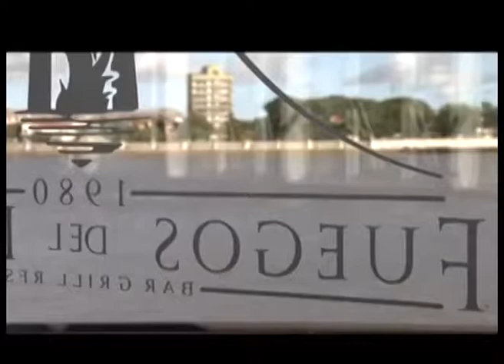David Asteggiano. Ciencia e innovación en perspectiva histórica. Parte 1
Compartimos la palabra del Ing. David Asteggiano, Secretario de Ciencia y Tecnología de la provincia de Santa Fe. Dialogamos con Asteggiano sobre la ciencia en perspectiva histórica, desde las primeras investigaciones del país a estos días, las diferentes etapas que cobijaron y dieron sustento al crecimiento de nuestros investigadores y al nacimiento de los institutos del Estado. Además se refirió a las políticas santafesinas en la materia, y al reciente lanzamiento de aportes no reintegrables de la Agencia Santafesina de Ciencia, Tecnología e Innovación, por 32 millones de pesos, destinados en emprendimientos científicos de las distintas regiones de la provincia que tengan anclaje en el sistema productivo local.
El desafío es dar continuidad a las políticas de Estado a mediano y largo plazo, dando cabida a nuestro rico potencial en materia científica como polea necesaria para consolidar en el tiempo una estructura productiva que sirva para mejorar la calidad de vida de la población.